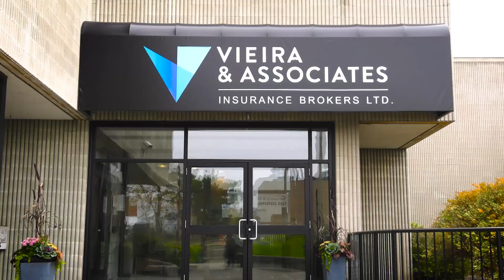Gente Memoria sobre Sociedade dos Deficientes com Isaura e Filomena - Sept.02 - #1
Gente Memoria com Isaura Carneiro e Filomena Nunes sobre a Sociedade dos Deficientes Portugueses do Ontario.